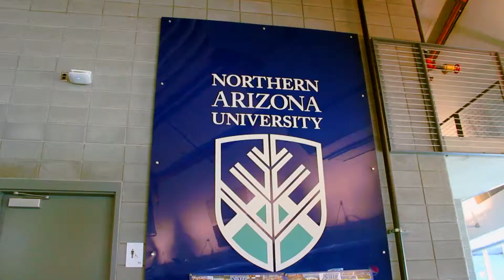English Campus Tour - Walkup Skydome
This is Northern Arizona University's Skydome. It is NAU's center for Athletics Department as well as Administrative Offices, Sports Information, and NAU Trademark Licensing. It provides facilities for football, basketball, indoor track and field, soccer, weight lifting, student recreation, major concert events, commencement, intramural, and a variety of other university and community activities. Come to the Skydome to cheer on your NAU sport teams or attend graduation.